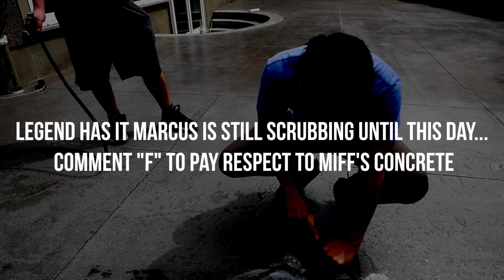Camaro Burnout RUINS Driveway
What started out as a nice summer opener BBQ with the muscle cars suddenly took a turn for the worst when Marcus released his inner mustang... Nothing better than listening to the different classic american muscle car exhaust notes though.

Songs:
Garage - Topher Mohr and Alex Elena